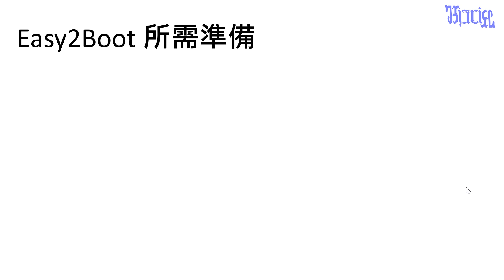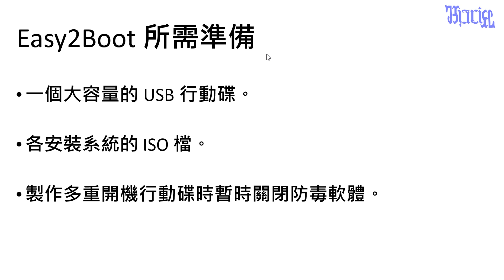Easy2Boot - (01)Easy2Boot 介紹及準備工作